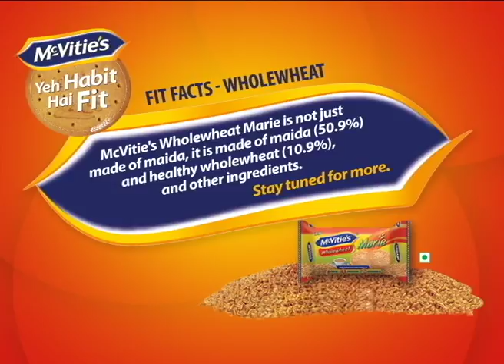McVitie's Factiod #5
McVitie's Wholewheat Marie is not just made of Maida, it also contains healthy wholewheat and other ingredients.